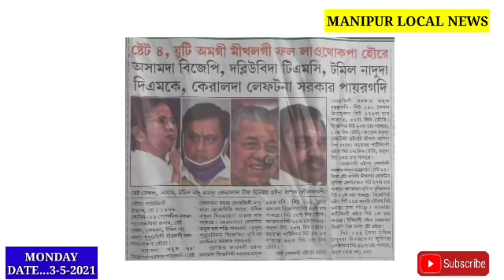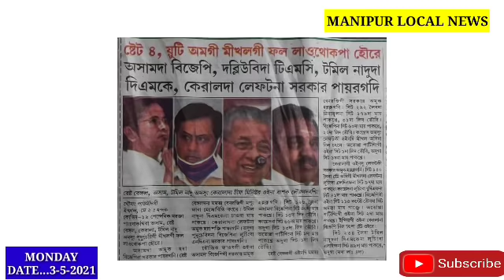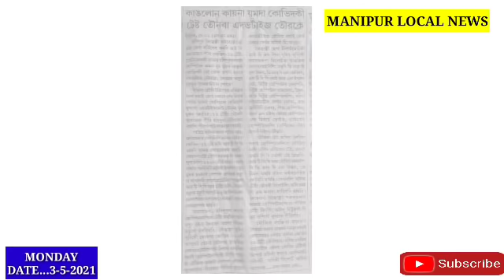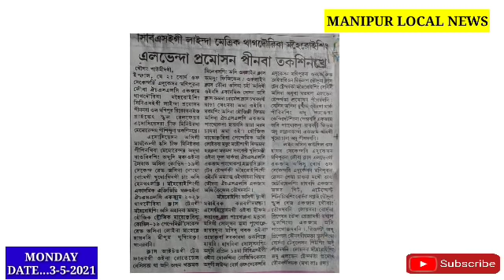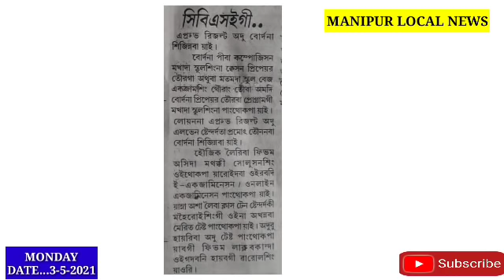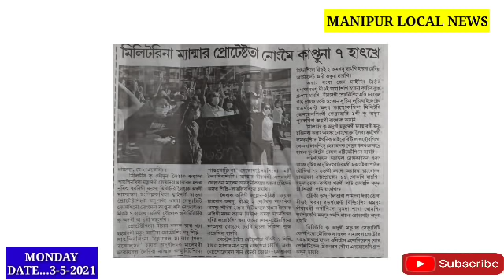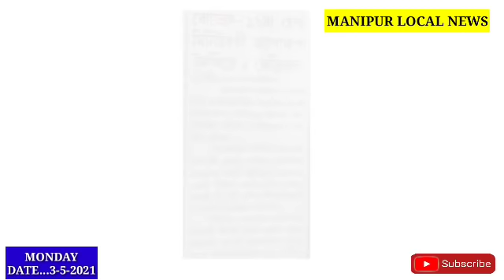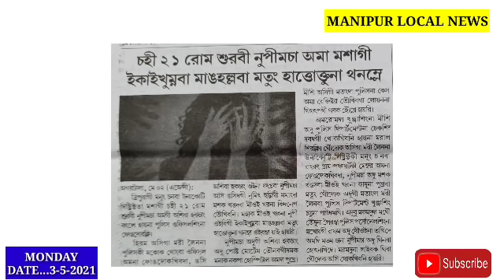Manipur Board na Louba Class 10 gi Exam Cancel ❌ toubiduna Promotion pibiyu taksikhre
Nungaite, Farag pukhiba Chahi 21 rom surabi Nupimacha 1 Ekaikhumnaba manghllaba mtung hattoktuna thanmle ||

Houkhiba Pung 48 da Manipur da Positive 575 Thengnakhre, 10 na Leikhidre🥱

Docter 1sijakhre, Health Minister gi apokpa Leikhidre ||

RIMS ta Oxygen Sijinnaningai Leitabgi wthok Lakle, Positive oiba mioising Lousindre🥱

ICU mei chakpada Nupi 9 yaona Patient 16 & Nurse 2 Leikhidre ||

Manipur da kanglon kaina yumda Covid ki Test tounaba Advertise tourkle, Asoiba yaorklabdi kanana tekchak pugani ?